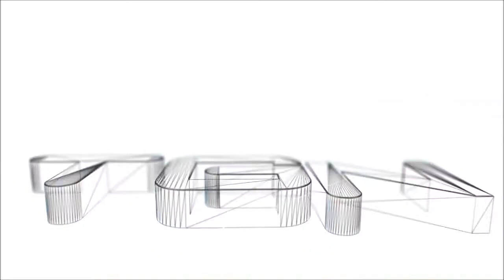Agrarian Skies #13 My Kinda-Sortta "Kill Hut"